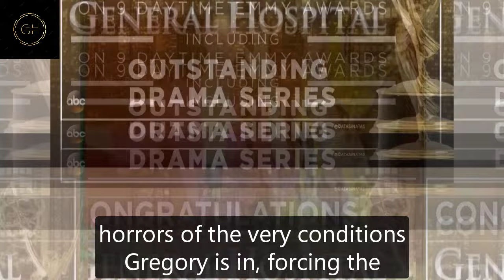GH Shocking Spoilers Finn & Chase fulfilled their promise, Gregory died before Christmas